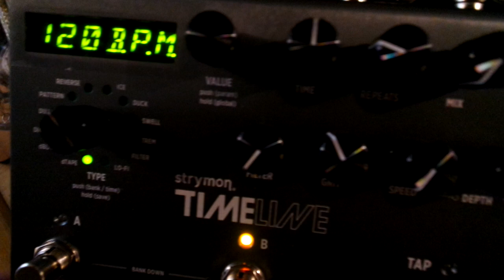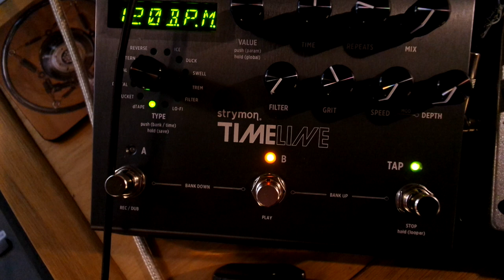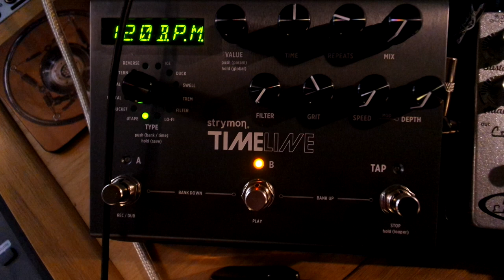The Two Lost Boys // Studio Vlog (12-02-15)